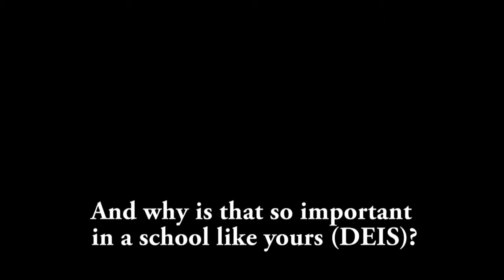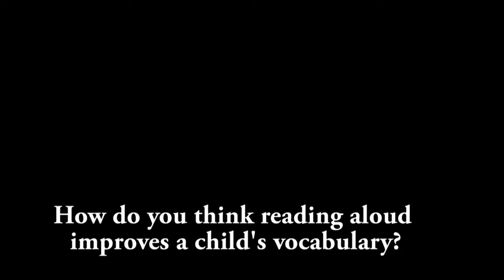Bookstart Reading at Home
Bookstart Reading at Home with Maire O'Sullivan.

Balanced Approach to Literacy Development in the Early Years